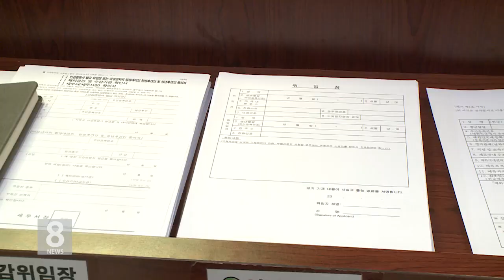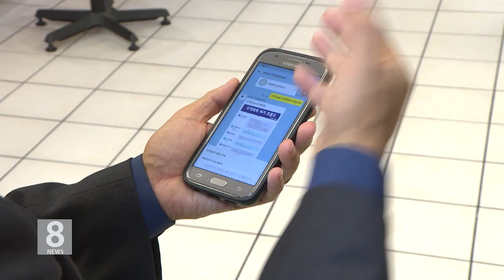3 .15. 19 KBS America News 재외국민이 꼭 알아야 할 국적관련 신고